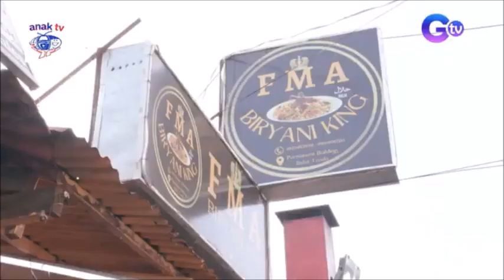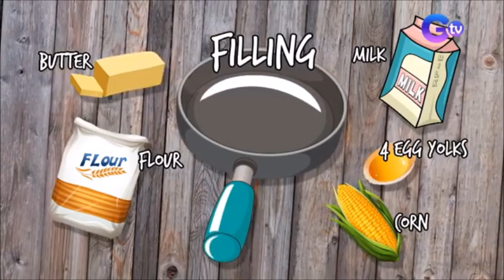Farm to Table August 4 2024 LIVE 360p